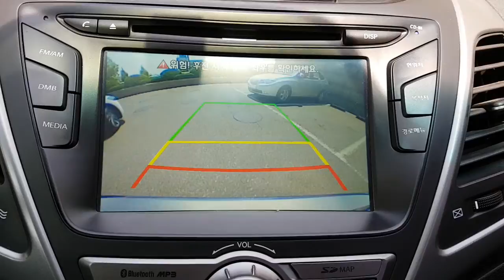2014 AVANTE EU133284